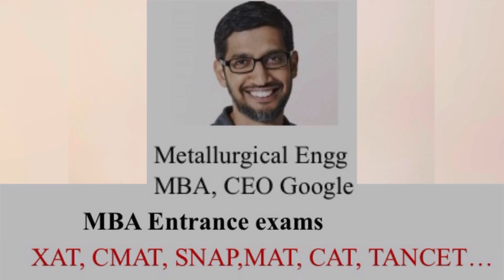Career options after BTech. Part-2 | Several Options | Set your Goal | C.K. Karunakaran